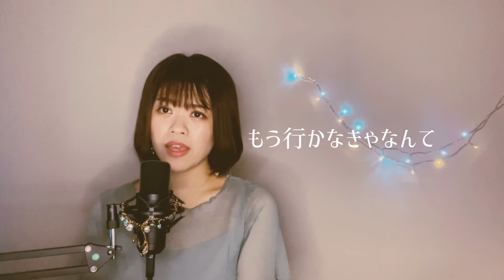ドラマ【恋はDeepに】主題歌 ピアノ伴奏ver 怪盗 / backnumber covered by ゆうみん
こんばんは！優未(ゆうみん)です♪

☆ゆうみんの歌部屋第37弾☆

6月からまた復帰させて頂きます！！

今回はドラマ｢恋はDeepに｣主題歌の
怪盗 / backnumberをcoverさせて
頂きました•*¨*•.¸¸♬🎶

是非たくさんの方に届けたいです✩.*˚

たくさんの方に届きますように☆

コメント頂けたら嬉しいです。